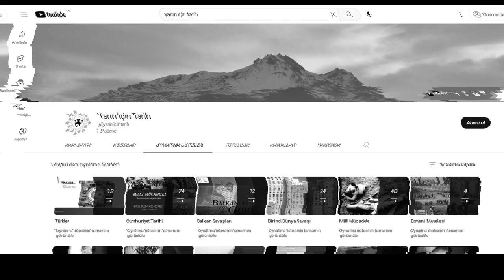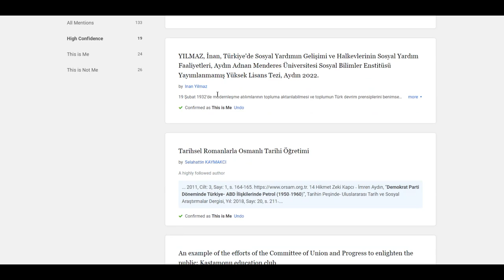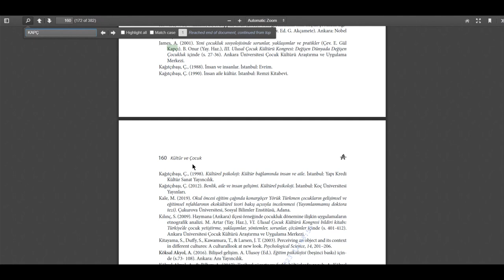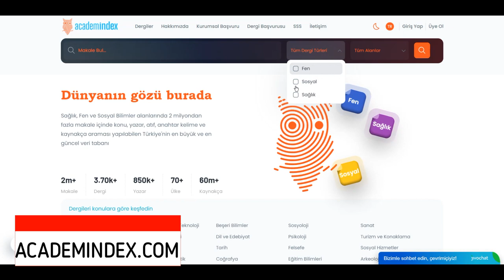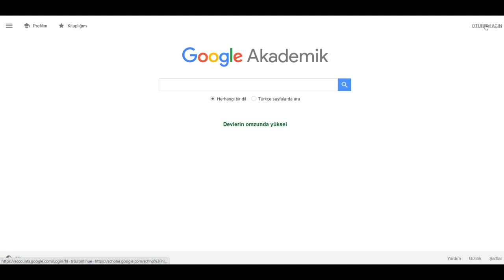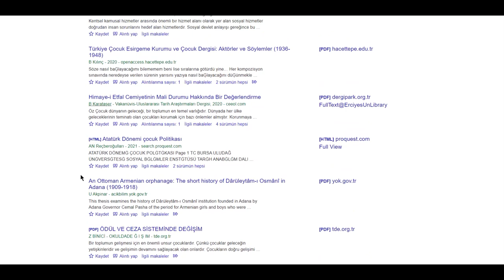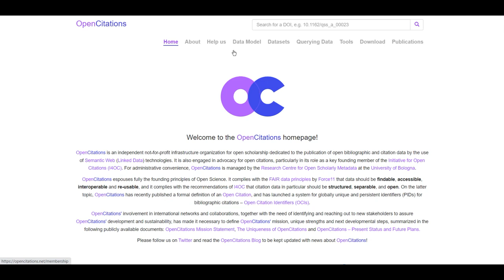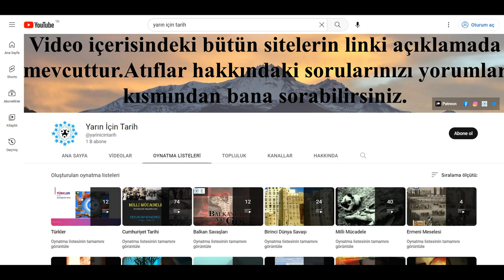Atıf Tarama 1 - İnternet Kaynakları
00:00 Giriş Bölümü
00:10 Açıklama
01:00 Academia.edu
02:00 Turcademy
03:15 Acarindex
04:54 Academindex.com
05:51 atiftarama.com
06:24 Google Akademik
08:32 İsam
09:18 opencitations.net
09:40 Sobiad